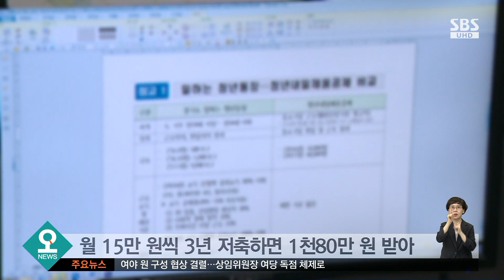공원 부지 난개발 막겠다…서울시가 내놓은 대안 / SBS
지자체가 공원으로 지정하고도 20년 동안 조성 사업을 하지 않으면 개발 제한이 풀리는 이른바 '공원 일몰제'가 모레(1일)부터 시행되는데, 서울시가 난개발 위기에 처한 공원 부지를 지키겠다며 대안을 내놨습니다.